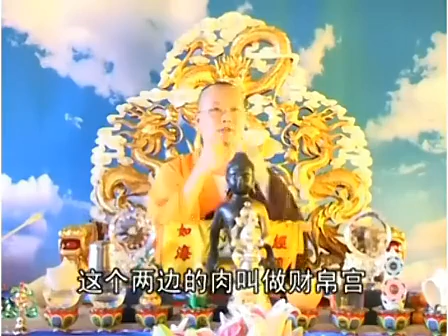大願法師《藥師經》健康自在-6